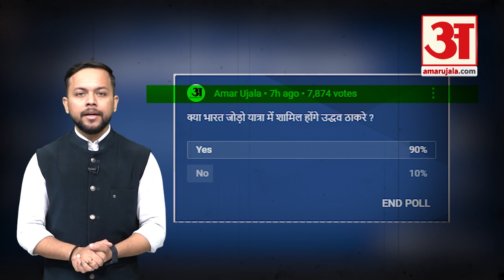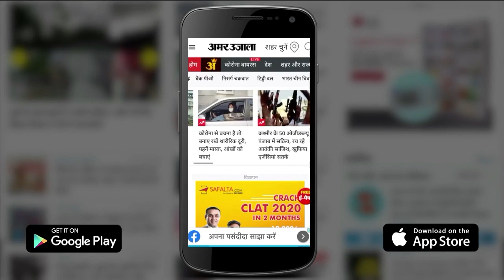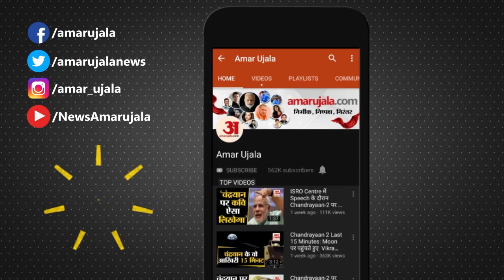Maharashtra Politics: क्या Bharat Jodo Yatra में शामिल होंगे Uddhav Thackeray? | Sharad Pawar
Congress Bharat Jodo Yatra: कांग्रेस की भारत जोड़ो यात्रा आंध्र प्रदेश पहुंच चुकी है। अब तक कई नेता इस यात्रा में भाग ले चुके हैं। बताया जा रहा है कि यह यात्रा जब महाराष्ट्र पहुंचेगी तो बहुत सारे विपक्षी नेता इसका हिस्सा बनेंगे।

Congress's Bharat Jodi Yatra has reached Andhra Pradesh. So far many leaders have participated in this yatra. It is being told that when this yatra reaches Maharashtra, many opposition leaders will be part of it.